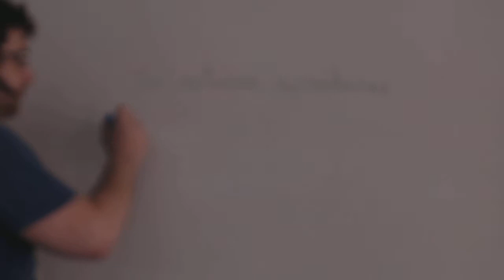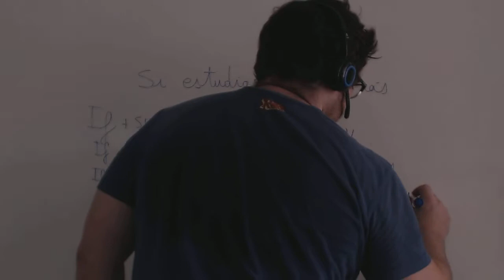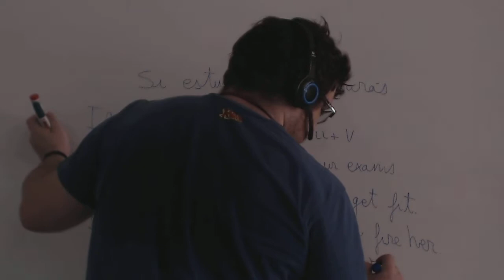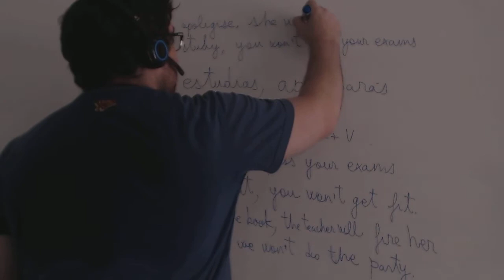Primer condicional Ingles 4º ESO Marta Academia Usero Estepona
Primer condicional Ingles 4º ESO Marta